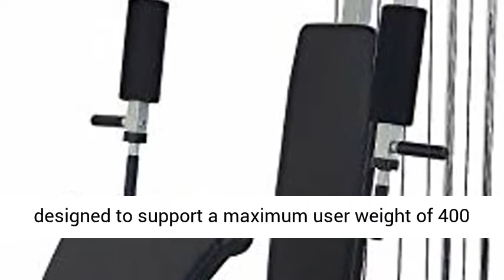Home Gym System Workout Station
Heavy Duty - Made from high quality steel, designed to support a maximum user weight of 400 lbs. and a maximum total weight of 1000 lbs. Nylon coated aircraft quality cables were tested 1000-Pound capacity
Pulley System - High and low pulley system (total 12 pulleys) provides a smooth fluid motion with every movement and strengthen various muscles throughout your back, arms and core
Lat Pull - Wide-grip Olympic lat pull-down attachment comes with both lat bar and low row bar with foam handles for easy grip and multiple muscle training purposes. Bars are detachable & can be replaced with other lat machine accessories
Resistance - With 125 Pounds vinyl weight stack (included), this home gym system has resistance that goes all the way to 330 lbs. , you can train and tone to accommodate all fitness levels. 4-Roll Leg Developer
Dimensions - 80. 5" H x 48" L x 30" W. Product weight: 216 Pounds